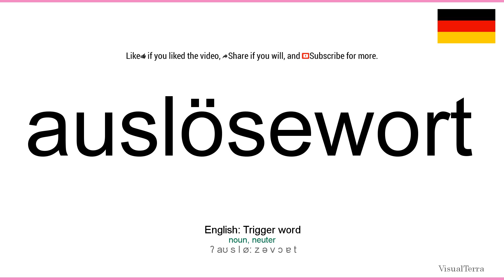How to pronounce: Auslösewort (German)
How to pronounce auslösewort in german
Wie auslösewort ausgesprochen Deutsch
Die deutsch aussprache von dem wort auslösewort.
Cómo pronunciar auslösewort en aleman
Comment prononcer auslösewort en allemand
Come pronunciare auslösewort in tedesco